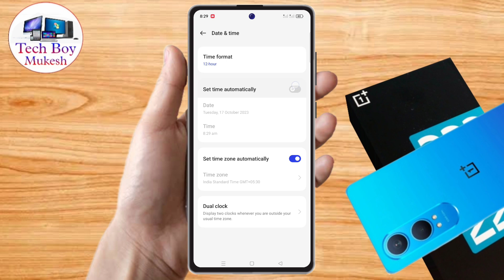how to set date and time in oneplus nord ce 4 lite | oneplus nord ce 4 lite date and time Setting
how to set date and time in oneplus nord ce 4 lite | oneplus nord ce 4 lite me date and time set kaise kare

how to set date and time in oneplus nord ce 4 lite,
oneplus nord ce 4 lite me date and time set kaise kare,
how to change date and time in oneplus nord ce 4 lite,
oneplus nord ce 4 lite change date and time,
oneplus nord ce 4 lite me 24 hours ko 12 me kaise badly, oneplus nord ce 4 lite time setting,
oneplus nord ce 4 lite change date,
oneplus nord ce 4 lite change time